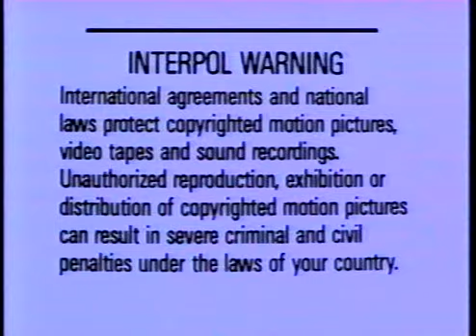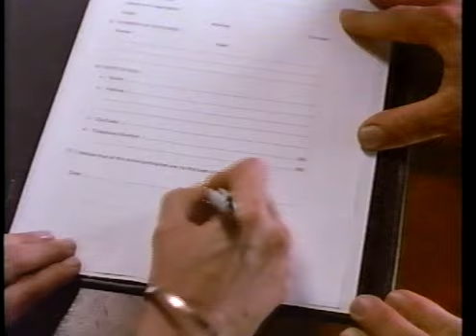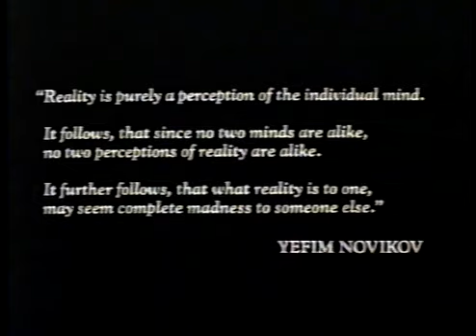Opening to Committed (1991) - Screener VHS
Synopsis: A nurse is taken hostage by a patient pretending to be a doctor and is forced to minister to everyone.

In order:

1. Warning Screen
2. Interpol Warning
3. Media Home Entertainment Logo #2 w/Announcer
4. Committed (1991) Trailer + Screener Promo
5. First few seconds of the film

The Vision International logo was removed from this release for some reason, assuming it was intact on this film at all.